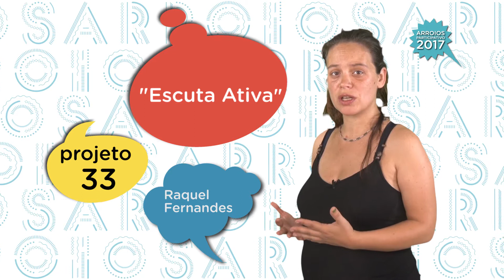Escuta Ativa | projeto 33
Escutar o que as pessoas têm a dizer sobre a limpeza urbana e retribuir com um objeto artístico. Propomos a instalação de vários pontos de escuta na freguesia, onde as pessoas possam dar o seu feedback em relação à limpeza no seu bairro. Depois de recolhidas as propostas, retribuir o contributo humano com alguma forma artística, como um documentário ou um livro.

Vote presencialmente na sede e polos de atendimento da Junta de Freguesia de Arroios durante o horário de funcionamento, ou por SMS gratuita para o N.º 3302.

Escrever a mensagem da seguinte forma:

JFA017 + espaço + OP + número do código do projeto, podendo incluir até três projetos + espaço + data de nascimento [DIAMÊSANO] + espaço + N.º do C. C. ou B.I.

Por exemplo:
Uma pessoa nascida a 01/01/1950, com C.C. 11111111, que queira votar no projeto 33 deve escrever: JFA017 OP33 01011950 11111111.